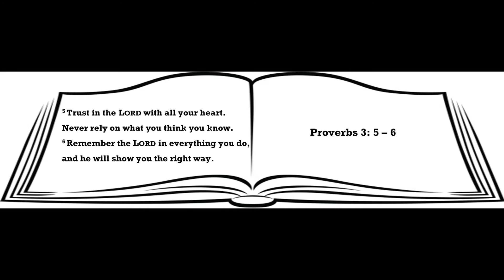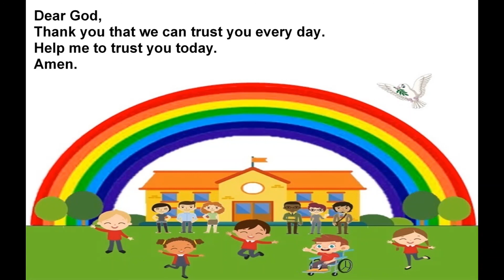Collective Worship: Trust is a Haircut (Proverbs 3:5 - 6)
A collective worship session about trust.
Includes Bible readings & a prayer.